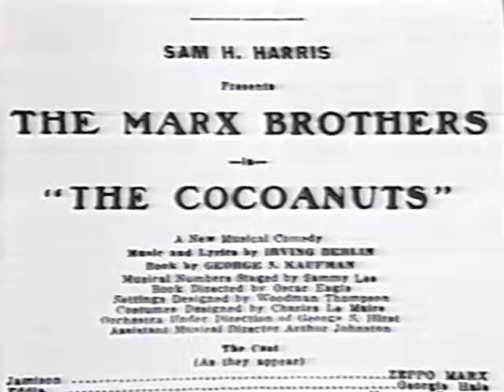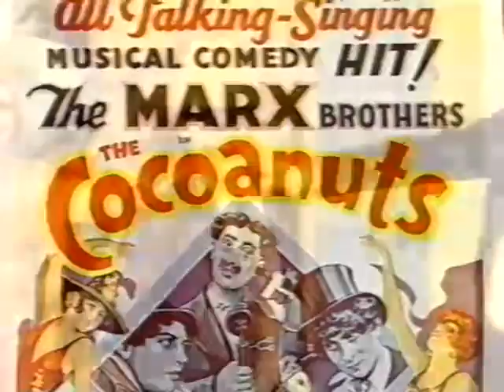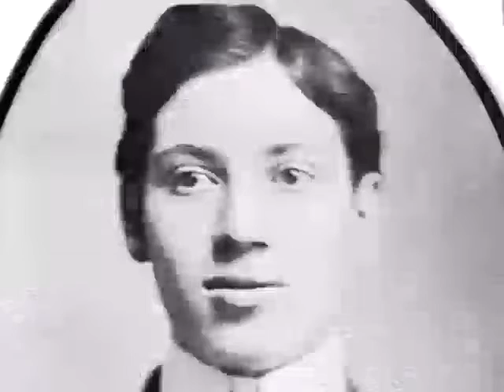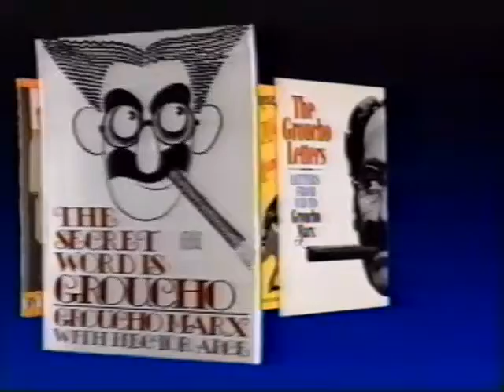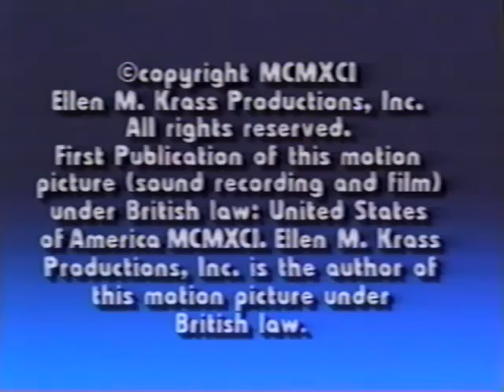The One and Only Groucho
A great documentary about Groucho Marx.